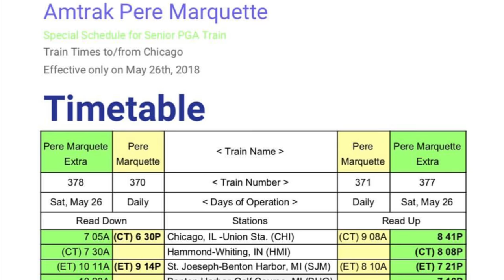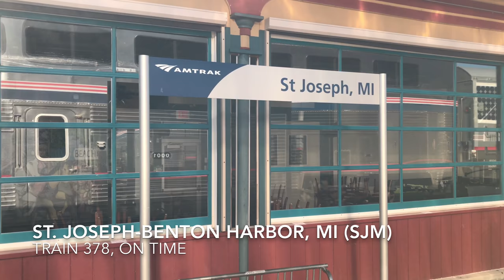(4K) [TripReport] Amtrak Pere Marquette 378, 377 SPECIAL TRAINS CHI-BHG-CHI Senior PGA Golf Train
on May 26th, 2018

TRIP REPORT: Pere Marquette 378, 377 Chicago Union (CHI) to Benton Harbor-Golf Course (BHG) and back to Chicago (CHI)

0:00 Map
0:04 Schedule

Train 378

Chapter 1: Illinois
0:09 Departing Chicago Union Station, IL (CHI)
0:44-1:32 Chicago Yards
2:10 21st Interlocking, CTA Orange Line
2:42 Sox Park- Guarantied Rate Field
2:59-5:12 Chicago Skyway
3:00-5:00 Amtrak Race with Wolverine train #350
4:25 Chicago Skyway Bridge

Chapter 2: Indiana
5:13 Departing Hammond-Whiting, IN (HMI)
5:26-6:31 Running parallel to US-12 and South Shore Line in Portage, IN
5:28 South Shore Line train #502
5:52 South Shore’s Portage/Ogden Dunes Station

Chapter 3: Michigan
6:32-7:04 A view of Lake Michigan in St. Joseph, MI
7:04 Arriving St. Joseph-Benton Harbor, MI (SJM)
7:14 Departing St. Joseph-Benton Harbor, MI (SJM)
8:03 A view of Paw Paw River in Benton Harbor, MI
8:18 Crossing Graham Avenue
8:25 A view of the Senior PGA/Arriving Benton Harbor-Golf Course, MI (BHG) (the crew calls it “Graham Avenue” or sometimes “Graham Street”
Amtrak Police helped us get off the train, then we made our way to the Senior PGA

Train 377

Chapter 4: Michigan- on the way back
8:56 A picture of the train standing on the main line, the Amtrak Police officer mentioned that the crew needed at least 6 hours of sleep to continue back with us, so they rolled the train back, and took a nap
8:59 Amtrak Pere Marquette train #377 approaching Graham Avenue
9:21 Departing Benton Harbor-Golf Course, MI (BHG)
9:27 A view of Paw Paw River on the way back
10:00 The train goes across a bridge over the St. Joseph River
10:03 Departing St. Joseph-Benton Harbor, MI (SJM)
10:22 Sunset views of Lake Michigan in St. Joe on the way back
10:41 A view of the top of our SC-44 loco from superliner car #0001

Chapter 5: Back in Indiana
11:11 Going over the South Shore Line in Michigan City, IN
11:34 Joining the Norfolk Southern line in Chesterton, IN
11:42 Passing by NICTD’s Portage/Ogden Dunes Station
11:55 A quick view of the Capitol Limited train #30
12:05 A small glimpse of Pere Marquette train #370 with horizon cars instead of superliners
12:09 Departing Hammond-Whiting, IN (HMI), our last stop before Chicago

Chapter 6: Last stop, Illinois
12:22 The Englewood Flyover, flying over us
12:40 We go over the Dan Ryan Expressway as we also see the CTA Red Line in the median and the CTA Green Line high above the highway
12:57 A snip of the Lincoln Service train #304 approaching us from the left
13:00 A picture of the LED display on the SC-44 read “SPECIAL” for our Special Senior PGA Train at Union Station

I hope they run this service next year, the conductor said that there were only 15 people on the way back, so we’ll see!